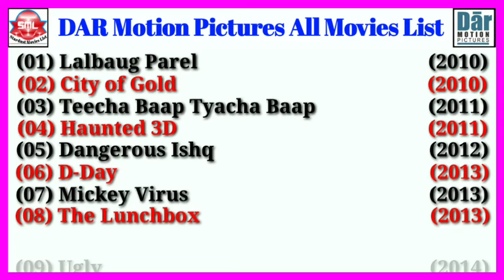DAR Motion Pictures Movies All Movies List || Stardust Movies List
DAR Motion Pictures Movies All Movies List